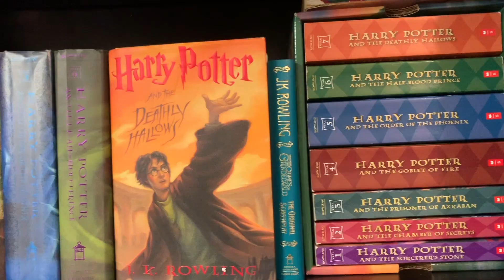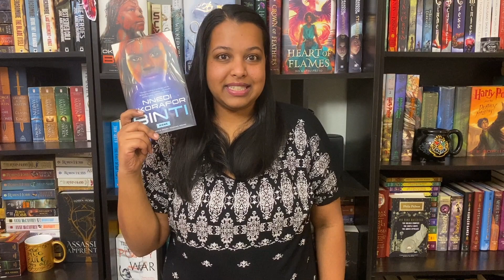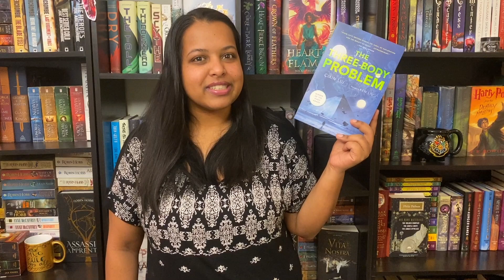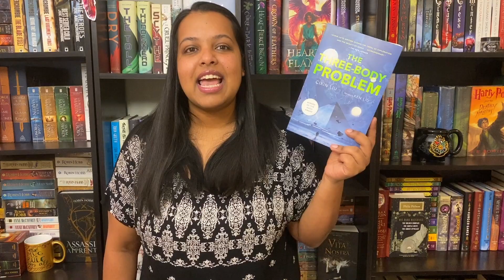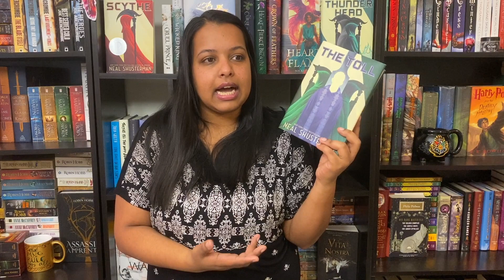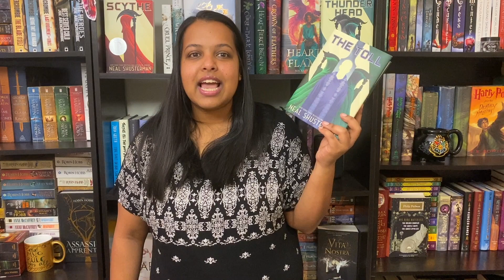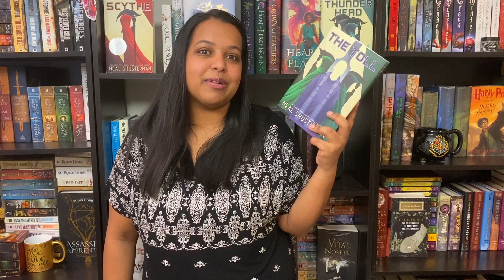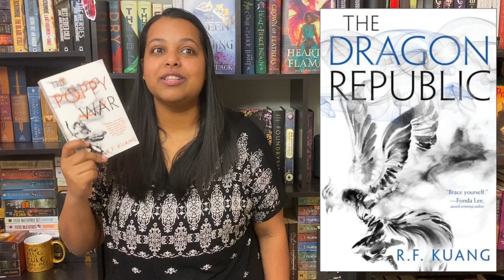Top 5 Favorite Books by Authors of Color - February 2020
On this list, I talk about my top 5 favorite books by authors of color!

Books Featured:
1:00 - Binti Trilogy by Nnedi Okorafor
2:05 - The Three-Body Problem by Cixin Liu
3:15 - The Rage of Dragons by Evan Winter
4:17 - The Arc of Scythe Trilogy by Neal Shusterman
6:15 - The Poppy War Series by R.F. Kuang